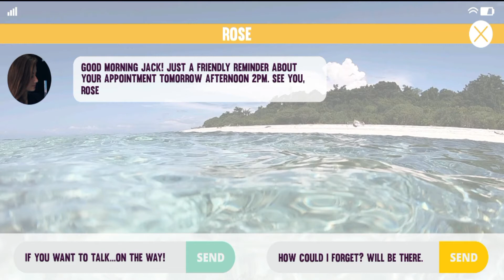Hijacker jack Famous Rich Wanted Game play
I am Playing Most of mobile Games and some pc Games

Games
mobilegames
WpGaming
wpgaming
gaming